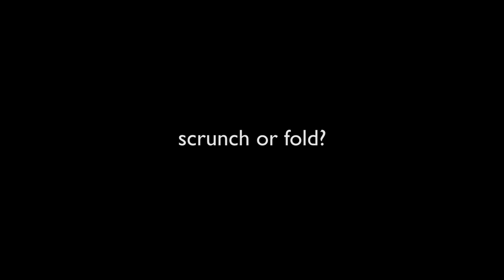Glitch Season 2 | A Few Questions for Kirstie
GLITCH SEASON 2
Now on Netflix